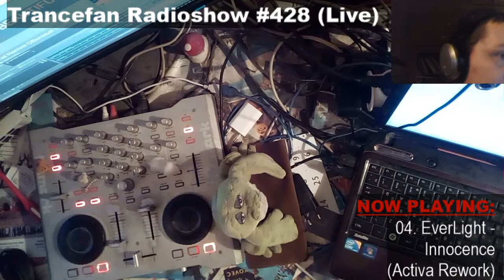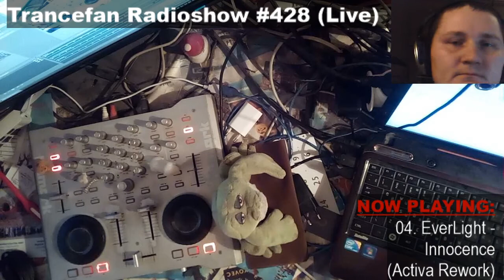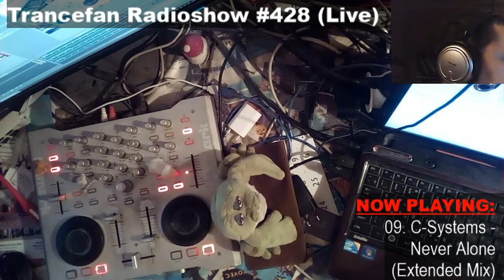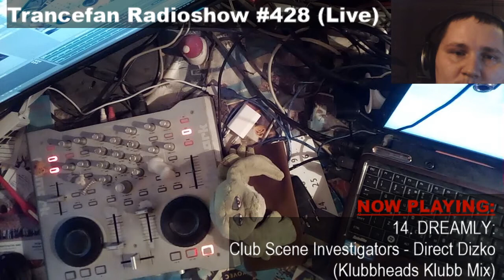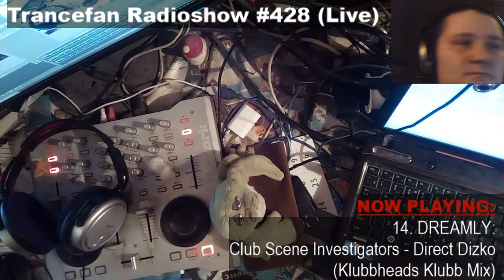Airdigital - Trancefan Radioshow #428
bpm: 134-138